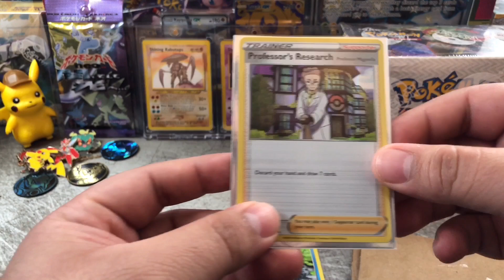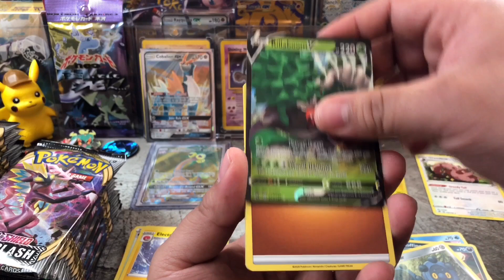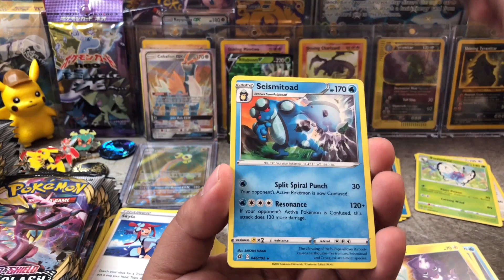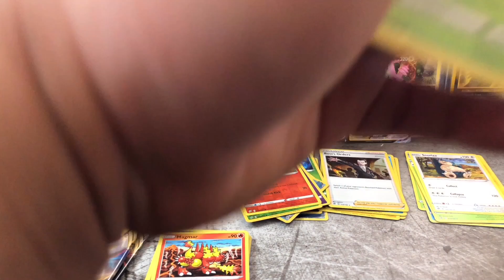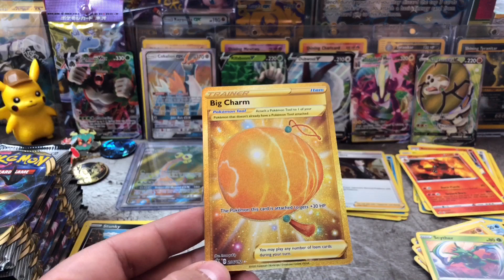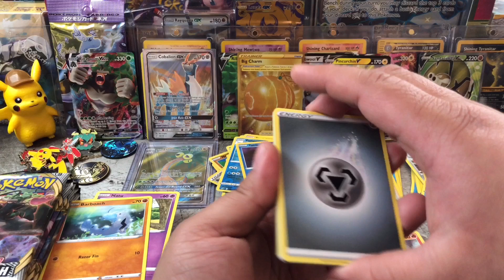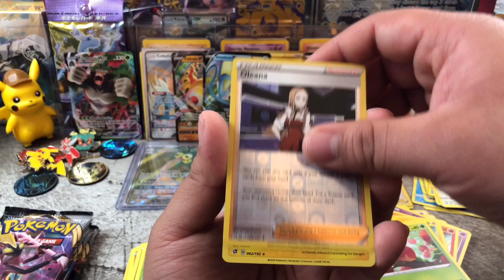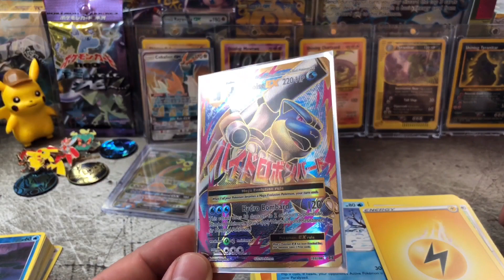Pokémon Rebel Clash Booster Box LOADED BOX!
We finally Open a Rebel Clash Booster Box

Track Name: "The Process" “Distant” “oceans” “midnight bounce”